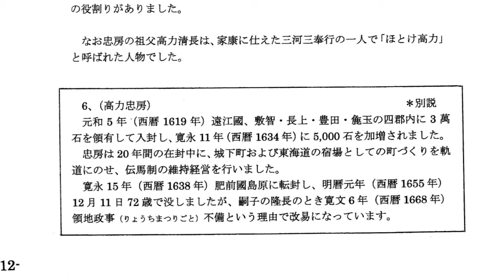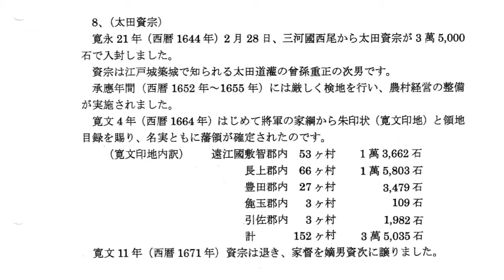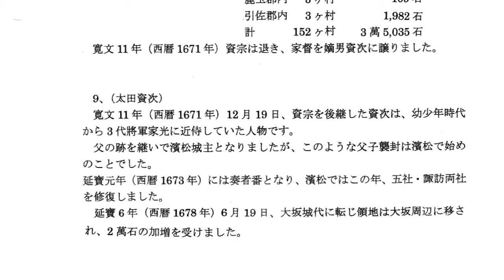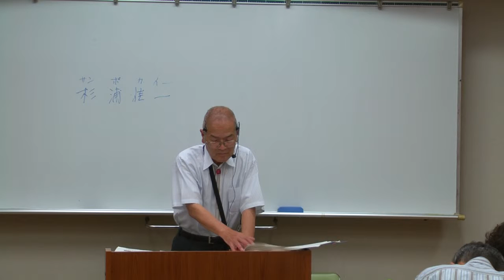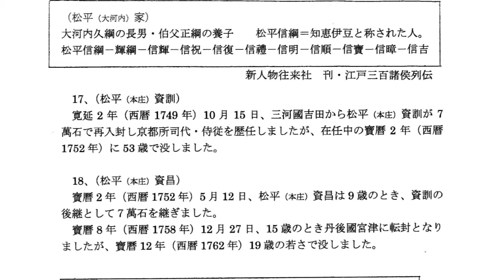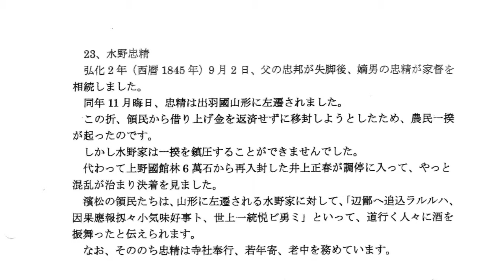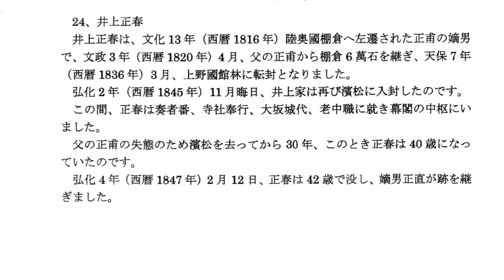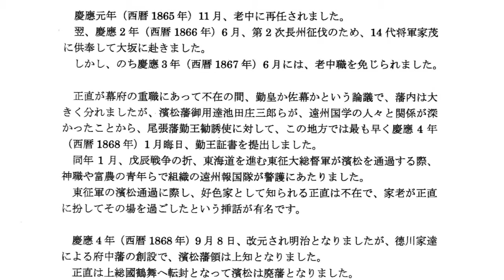浜松城２５人の城主（歴史講座）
【掲載HP 引佐ふれあいビデオ】浜松市可美協働センター歴史講座から　講師　杉浦佳一　平成２７・６・２３　制作　矢野ビデオ編集室 ※見た瞬間思わず涙が出る　時空を超えて幼き日の井伊谷がやってくる！「今よみがえる昭和の井伊谷」HP